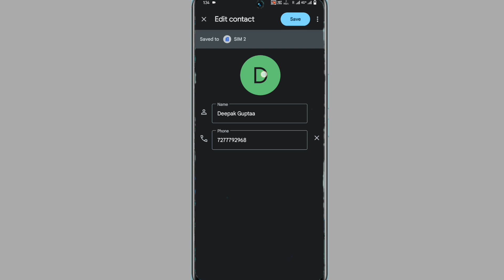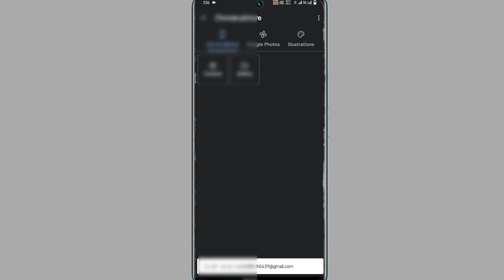Vivo V29e Contact Number Par Photo Kaise Lagaye | Incoming Call Par Photo Kaise Lagaye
Vivo V29e Contact Par Aapna Photo Kaise Lagaye
Vivo V29e Number Par Photo Kaise Lagaye
Vivo V29e Mobile Contact par Appna Photo Kaise Lagaye
Add To Contact Photo On Vivo V29e
How To Add Contact Photo In Vivo V29e

My Camera

My Trypod
My Light